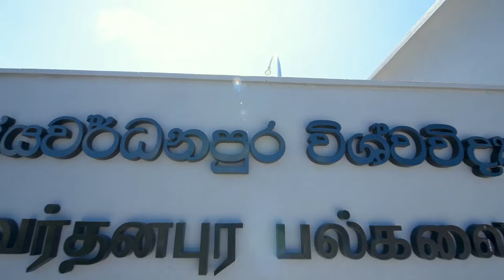Virtual tour into New Faculty of Technology complex at Pitipana, Homagama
The 20-acre new Faculty complex of the Faculty of Technology, University of Sri Jayewardenepura built with an investment of Rs. 3.5 Billion was ceremoniously opened for student use on the 08th of June 2020 at Pitipana.